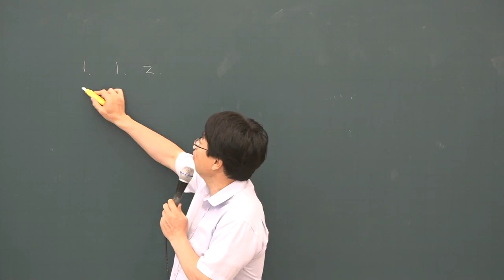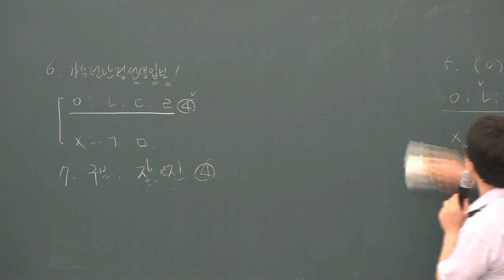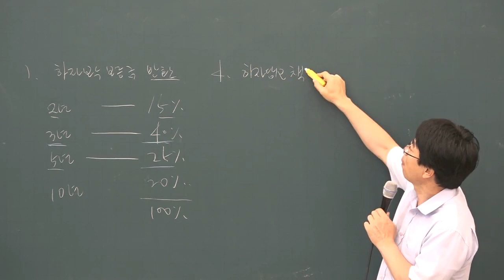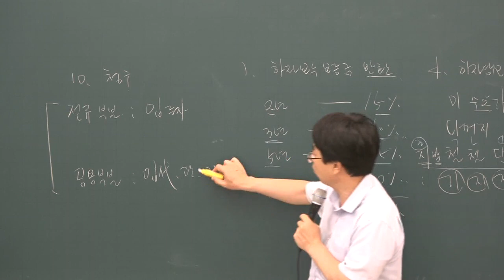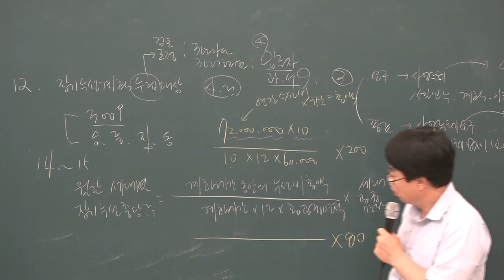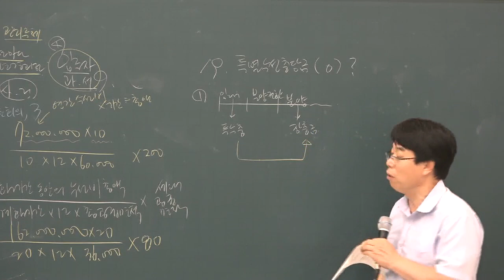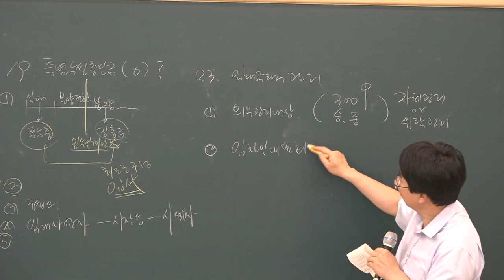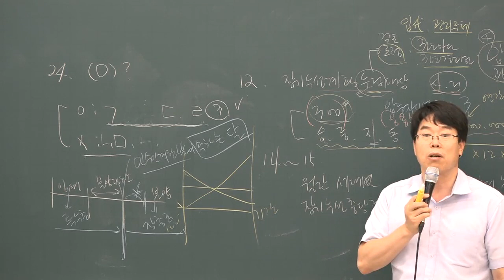[주전무] 2019년 주택관리사 관리실무 핵심반 7-20